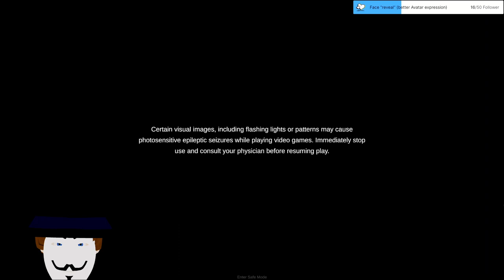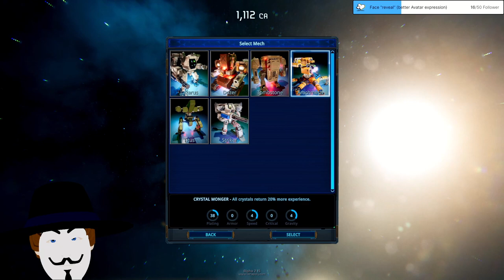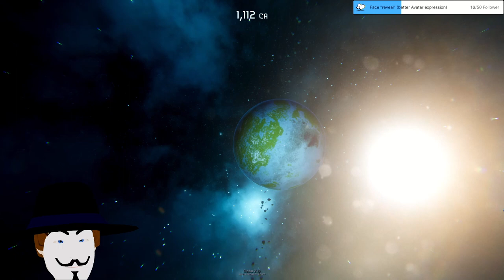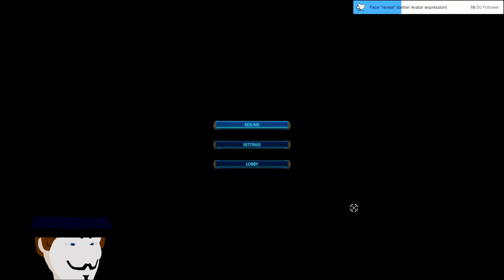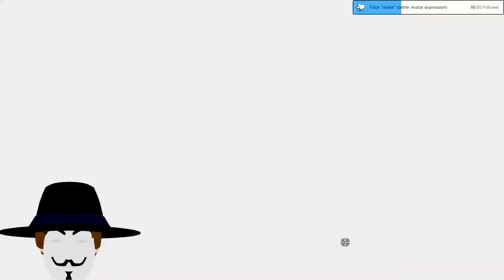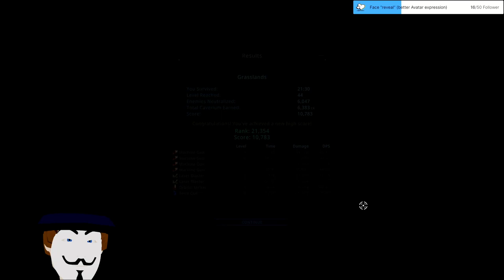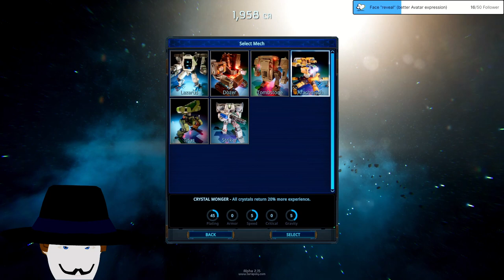Stream 34 Project Lazarus! Mechas for the win! Come and say hello! 3D V-Tuber [Eng/Ger]